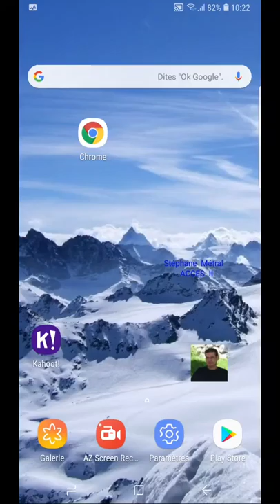Ecrire dans un document Google docs